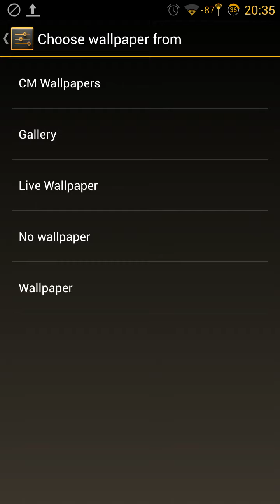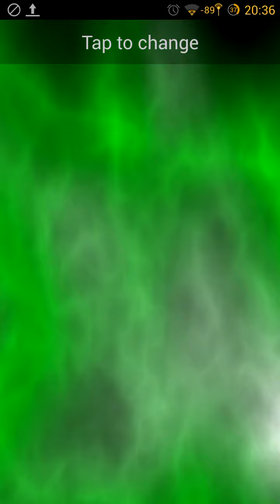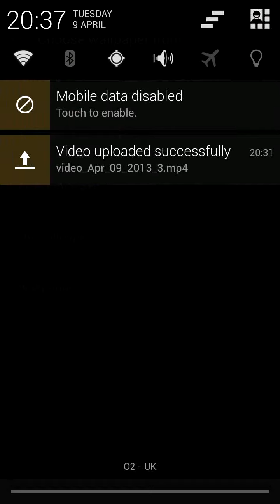✰☠ Cyanogen Mod 10.1-20130409-NIGHTLY-i9300 - 4.2.2 - CM Wallpapers Overview ✰☠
A look at the default range of Desktop backgrounds that come with Cyanogen Mod 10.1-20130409